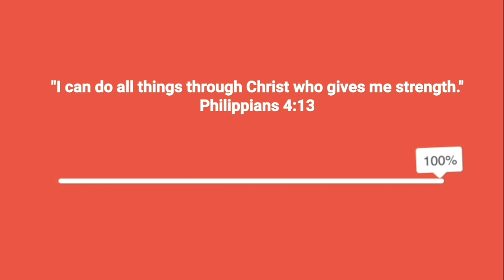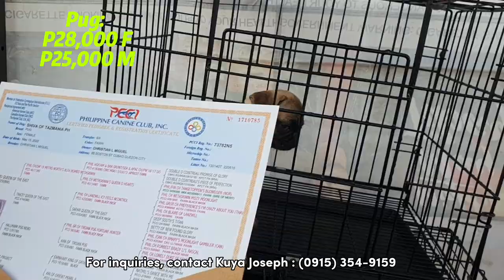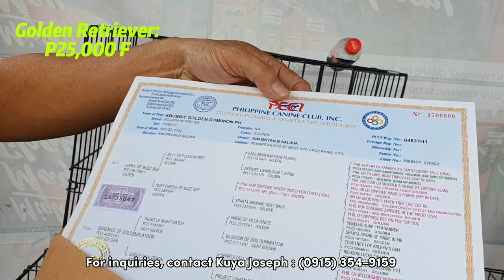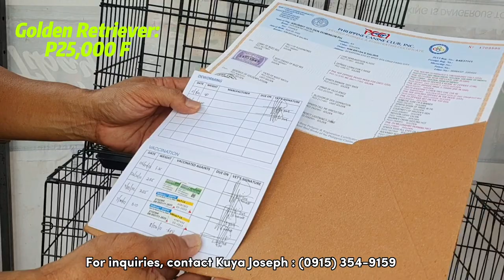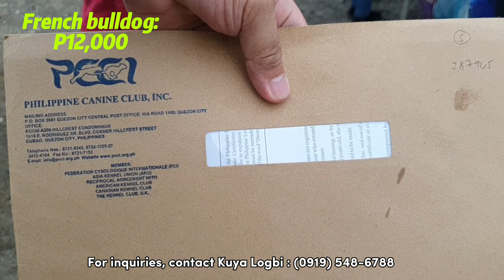RARE FRENCH BULLDOG MERON NGAYON DITO SA BOCAUE BULACAN! BAWAS ALAGA LANG!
BOCAUE: RARE FRENCH BULLDOG MERON NGAYON DITO! BAWAS ALAGA LANG

Most recent update sa Bocaue Pet tiangge. Pwede na kayo magpadeliver kung may nagustuhan kayo, nilagay na namin yung mga contact person at contact numbers na pwede nyong tawagan para sa inyong mga order.